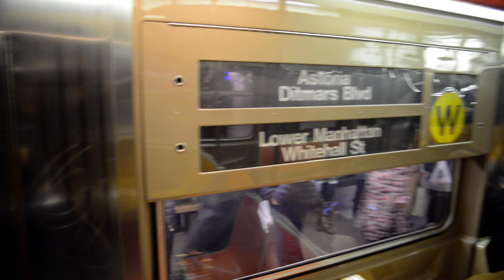Whitehall Street Bound R68A W Train Ride: 14th Street-Union Square To Canal Street Via Express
New York City Subway video of riding the R68A Subway Cars on the W Line from 14th Street-Union Square to Canal Street via Broadway Express. Due to a disruptive passenger at 14th Street on an R Train, this W Train ran express from 34th Street-Herald Square to Canal Street. Video was recorded on 11/19/2019 with the Nikon D610.